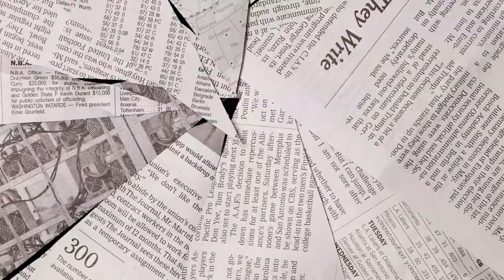LA INCUBADORA QUE ERA TAN DESEADA y AHORA ESTA OLVIDADA 😐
LA INCUBADORA de CRIMINALES la cual paso de ser la MAS DESEADA en el 2020 a ser OLVIDADA en el 2023

¿Qué opinan al respecto?